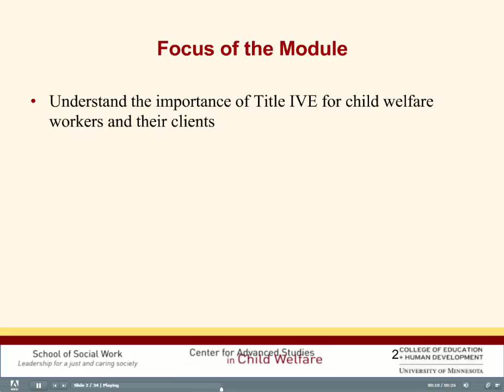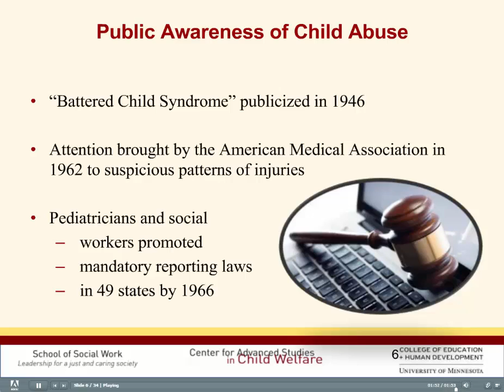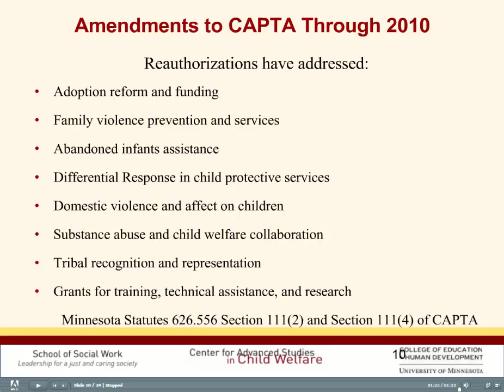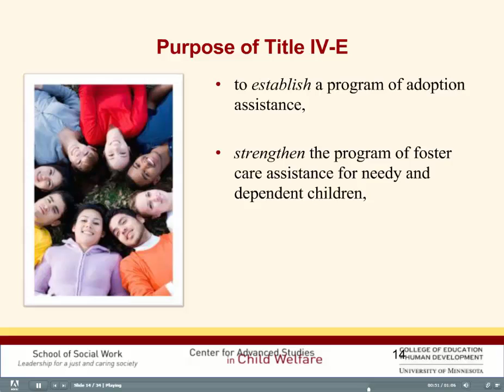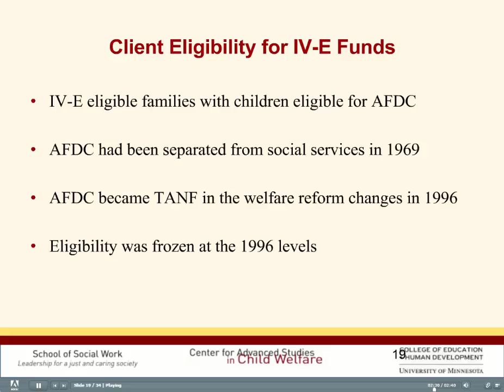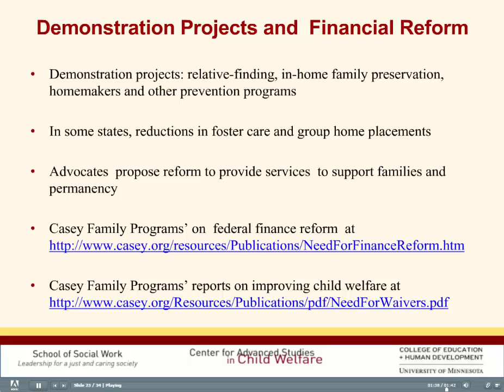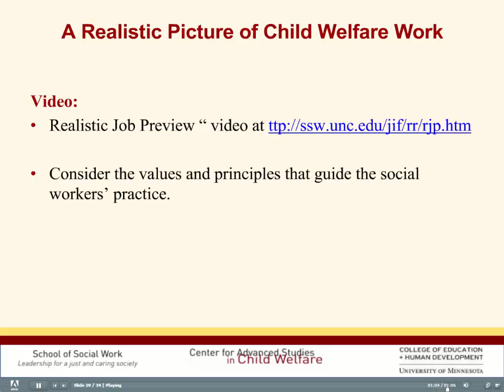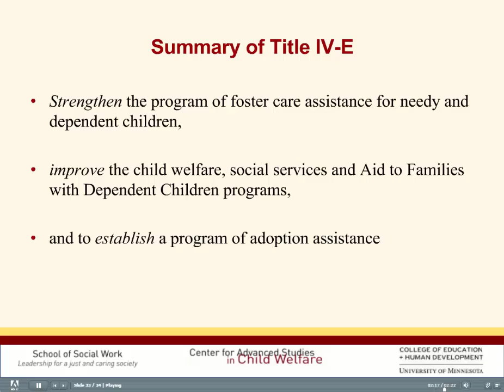Title IV-E and Child Welfare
This module presents information about the history and significance of Title IV-E as it pertains to child welfare. Both a national and Minnesota view of Title IV-E are clearly presented. Information of interest to child welfare workers and students is offered within the module. Viewers will gain an understanding of how Title IV-E affects child welfare workers and their clients, of the policy implications for current and future services and systems, and of child welfare’s responsibilities and opportunities under Title IV-E.

Authors: Nancy Johnston, MSW
Published: Fall 2011